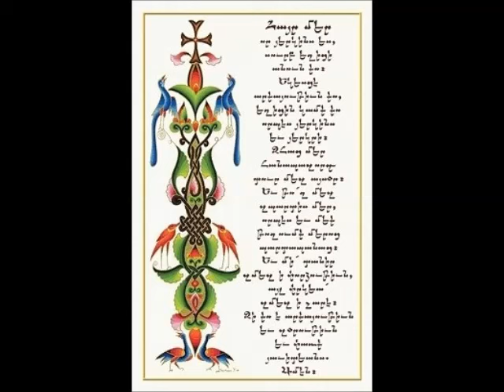Grigor Narekatsy ''Havoun, havoun (About the bird)''The Music of Armenia Vol. 2, Medieval Music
The Music of Armenia, Volume Two: Sharakan spans fifteen centuries of Armenian music, and Komitas' presence can be deeply felt in some of the arrangements. In many of these songs, though, conductor Daniel Erazhisht has wedded the exotic, often melancholy lyricism of the Near East to the classical purity of a European chamber ensemble, consisting of string quartet, voice, and flute. As a result, the sound is immediately accessible to Western listeners, even as the melodies capture the ear with their surprising arabesques.

Several instrumental tracks featuring the traditional Armenian lute, or tar, are also included; but perhaps the most striking song in the collection is an almost cantorial work for voice and piano; Horzham, from the Divine Liturgy of Komitas' teacher Makar Yekmalian, suggests the common roots of early Jewish, Eastern Christian, and Islamic singing.
Sharakan is not just the name of a type of medieval song, it is also the name of Daniel Erazhisht's ensemble. The Sharakan Early Music Ensemble was founded in 1991 to perform Armenian music of the Middle Ages, starting from the 5th century. It was created by Grigor Danielian, who has followed the age–old Armenian tradition of taking a pseudonym, in his case Daniel Erazhisht, for his musical work. The name Daniel Erazhisht literally means Daniel the Musician, and was the name of an outstanding musical figure of the eleventh century.